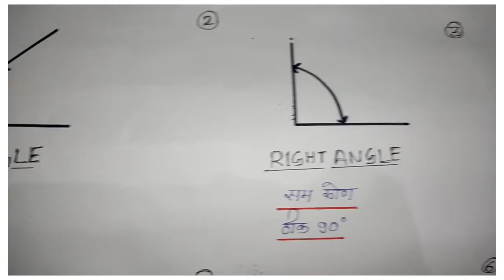|| MATHS MODEL || TYPES OF ANGLES || 9/10th in hindi by Royal Rajpoot